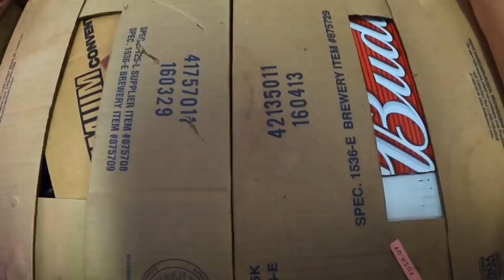LOCKER SURPRISE ! LOOK AT THIS CAR!